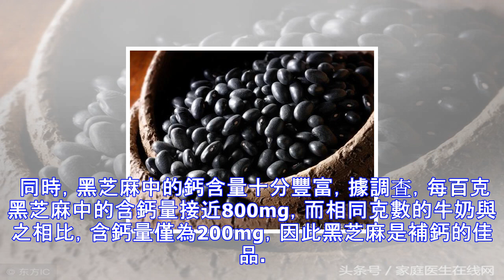黑豆和黑芝麻哪個更補身體？營養師說出了這些大實話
黑豆和黑芝麻營養極為豐富，深受人們的喜愛。由於二者都是黑色系養生食物的突出代表，因此黑豆和黑芝麻到底哪個更補身體也是眾說紛紜。有人說黑豆更補身體，也有人認為黑芝麻更補身體，那麼到底黑豆和黑芝麻到底哪個更補身體呢？今天，我們就來一探究竟。 黑豆對身體有哪些好處？ 黑豆含有豐富的維生素，其中以維生素E和維生素B的含量最高。維生素E是一種可保持身體健美的物質。而黑豆中的維生素E的含量比肉類的高出5—7倍，因此常食用黑豆有利於保持身體的健美。 同時，黑豆的皮之所以是黑色的，是因為皮中含有花青素。花青素是抗氧化劑的來源，可清除人體內的自由基。特別是在胃部的酸性環境下，該物質不僅能增加胃腸蠕動，還能增強抗...
源: pixpo